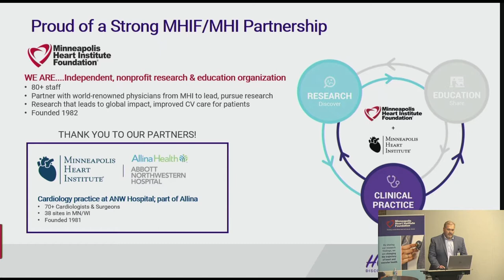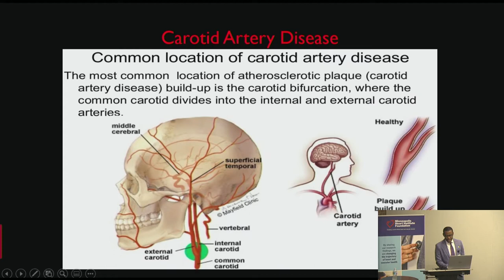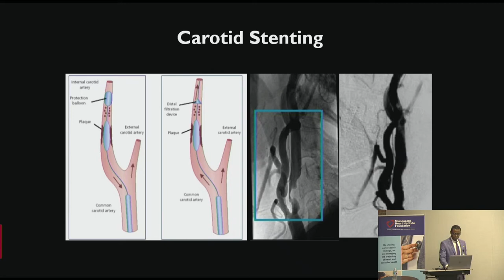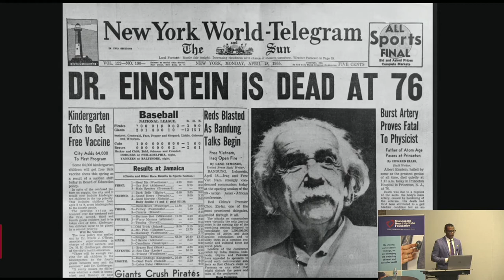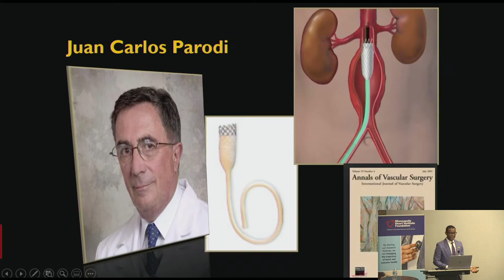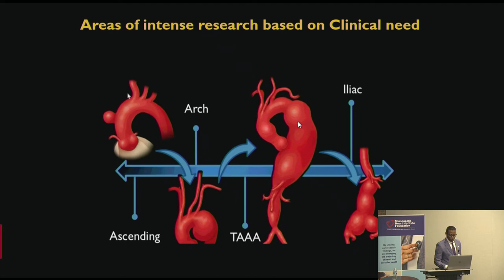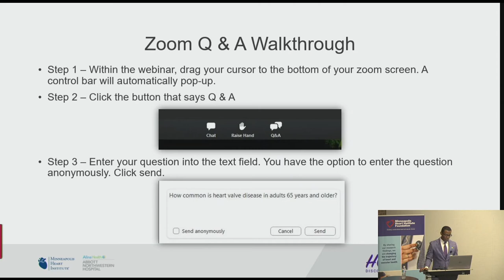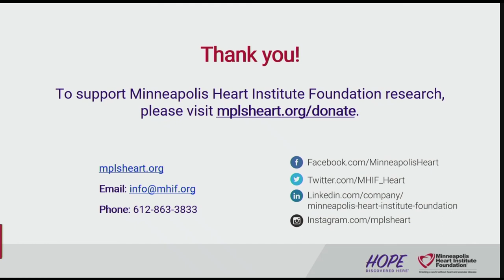On the Pulse | Innovations in Vascular Medicine & Complex Aortic Conditions | Jesse Manunga Jr., MD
On the Pulse is a series of online updates from physician leaders in research and care at the Minneapolis Heart Institute Foundation® and Minneapolis Heart Institute® addressing the latest cardiovascular advancements and current challenges.

In this session Jesse Manunga Jr., MD discusses the history of vascular medicine and complex aortic conditions